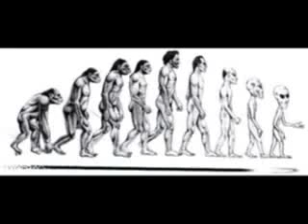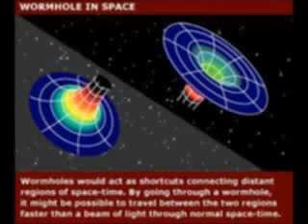CTC - 10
Segment 10